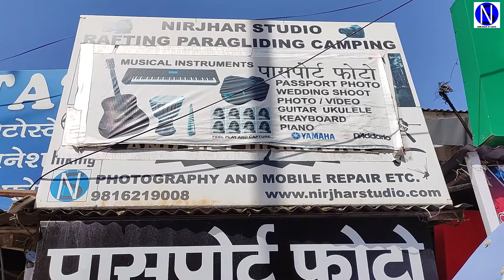Musical instruments store in Kullu NIRJHAR STUDIO कुल्लू में संगीत वाद्य की दुकान निर्झर स्टुडिओ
Nirjhar Studio at Dhalpur Kullu Himachal Pradesh. We do photography jobs, photo printing, frames, photo goods, cell phone accessories, musical instruments. We are serving people since 1990. We have all Major brands of Musicals instruments. We print photos, photo frames, photo goods, photo-video editing. Check out the links below for the equipment I used. आप मेरे साथ जुड़े रहें, ताकि मैं और भी अच्छे वीडियो बनाता रहूँ धन्यवाद I  🙏🤗👍

Guitars
Intern Guitar
Juarez Guitar
Yamaha F280 Natural
Yamaha F280 sunburst
Yamaha FS 80 C
Yamaha F 310 Natural
Techno 39 cyce
Techno 39
Kadence guitar

Keyboards
Yamaha F51
Casio SA 46
Casio ctk 240
Mini keyboard
Baby keyboard

My Gears
Action Cam
Shotgun mic
Collar mic
Memory card
My Cycle